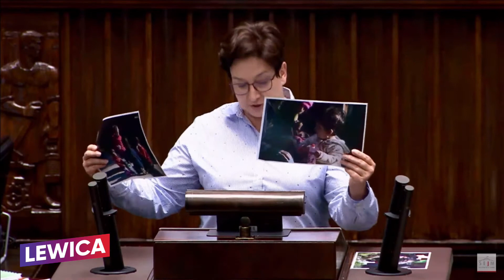Gdzie są dzieci z Michałowa?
Monika Falej - wystąpienie z 30 września 2021 r.
38. posiedzenie Sejmu IX kadencji

Treść wystąpienia:
,, Push-backi wobec dzieci w wykonaniu polskich służb, to hańba!
Tymi działaniami Polska łamie konwencję o prawach dziecka, której była autorem.
Zamknijcie oczy i wyobraźcie sobie, że to wasza córka, syn, wnuczka, czy wnuczek.
Wstyd mi za Polskę.
Pytam się
- Jaką  pomoc udzielono dzieciom ?
- gdzie są dzieci, które przebywały w ośrodku Straży Granicznej w Michałowie?
Nikt nie jest nielegalny!".